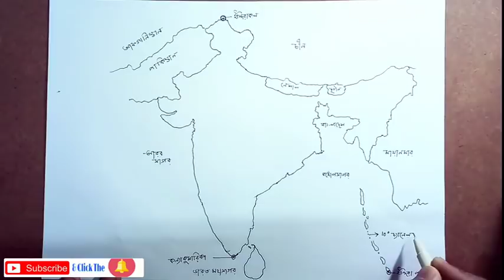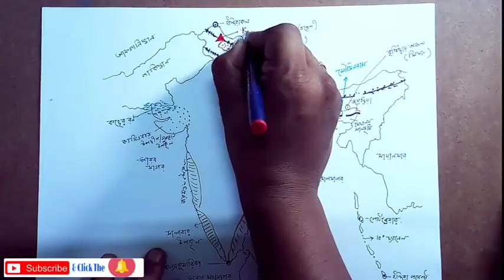Madhyamik 2020 Geography map pointing (part-1) || মাধ্যমিকের ভূগোলের ম্যাপ পয়েন্টিং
এই ভিডিওটি হলো একটি map pointing এর ভিডিও। পশ্চিমবঙ্গ মধ্যশিক্ষা পর্ষদ দ্বারা স্বীকৃত মাধ্যমিক পরীক্ষার ভূগোল এর ম্যাপ পয়েন্টিং এর ভিডিও এইটি। পশ্চিমবঙ্গের মাধ্যমিক পরীক্ষার্থীরা যাতে এই ভিডিও থেকে উপকৃত হতে পারে এই জন্য এই ভিডিওটি তৈরি করা হলো। এখানে যে সমস্ত map pointing এর উল্লেখ আছে সেগুলি বাড়িতেই ভালো করে অভ্যাস করলে অতি অবশ্যই সে map pointing a full marks পাবে। ভূগোলের map pointing এর ক্ষেত্রে এটি প্রথম ভিডিও। এই ভিডিও থেকে মাধ্যমিক পরীক্ষার্থীরা যদি নুন্যতম উপকৃত হয়ে থাকে, তাহলে জানবো আমার পরিশ্রম সার্থক হয়েছে। যদি তারা উপকৃত হয় তাহলে তাদেরকে বলব অনুগ্রহ করে এই ভিডিওটি শেয়ার করতে, যাতে মাধ্যমিক পরীক্ষার্থীদের কাছে এই ভিডিওটি পৌঁছায়। ধন্যবাদ।
ভালো থাকুন, অন্যদেরকে ভালো রাখুন।
This is the video about Geography map pointing for Madhyamik examination. It is the first part. Second part is coming soon. I hope this video will be benefited for the students of Madhyamik examination. Thank you very much.